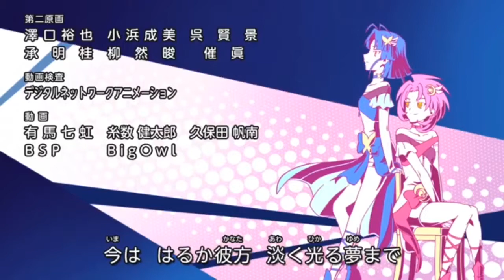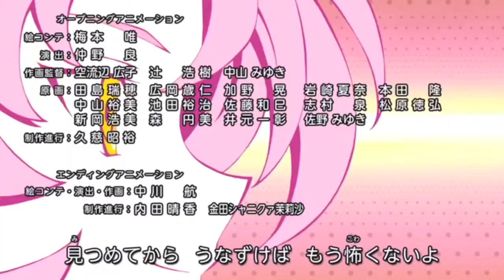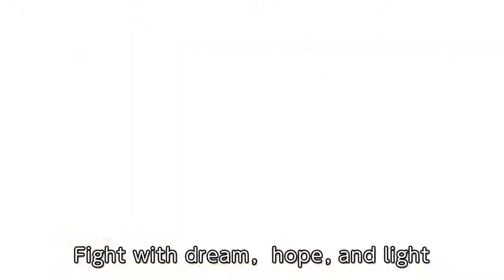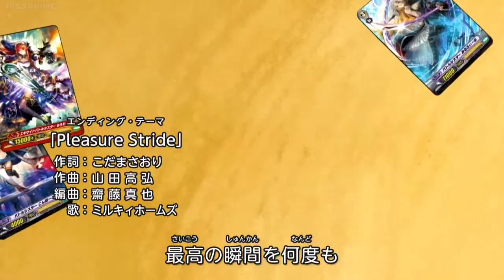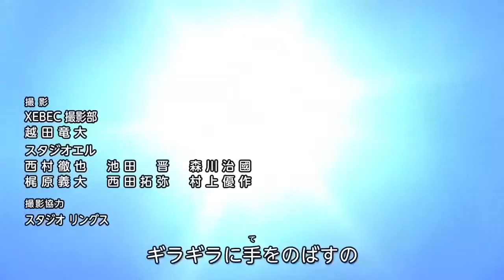[CFVG] Vanguard G Next all Endings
تجميع لكل ختاميات انمي فانقارد جي نكست.